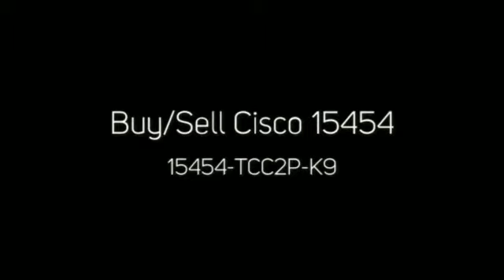We buy/sell used CISCO 15454E TCC2P K9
WE BUY/SELL CISCO 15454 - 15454E-SFP-L161, 15454E-TCC2P-KP, 15454-TCC2P-K9, 15454 OSCM, 15454 GBIC 34.2,

Cisco = $$$ CASH for YOUR used equipment. Looking to buy??